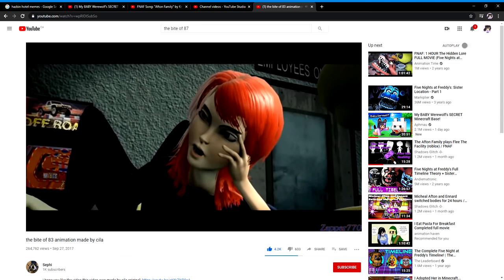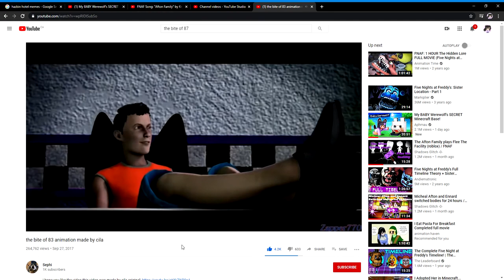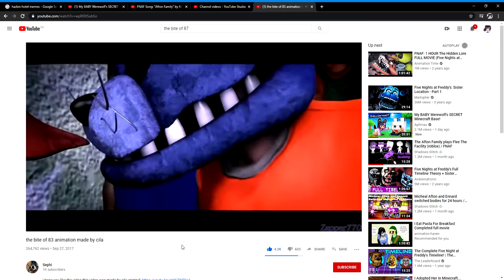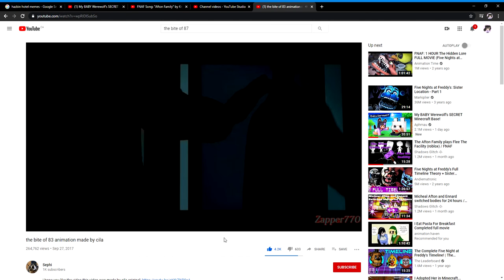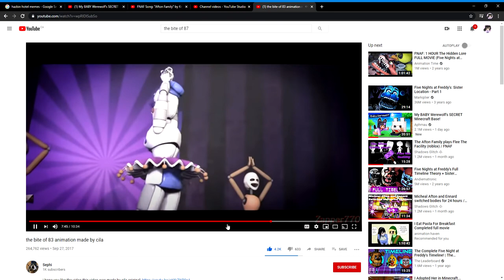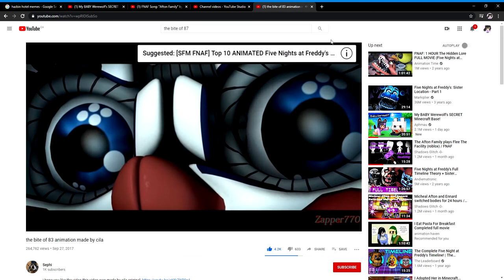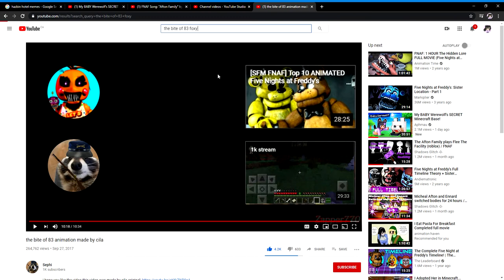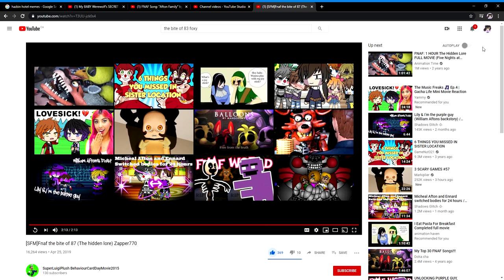The Bite of 87 reaction